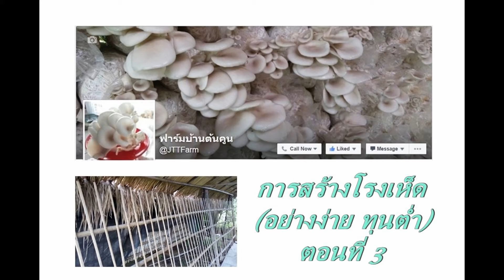การทำโรงเรือนเห็ด ง่ายและถูก ตอน 3/4 | ฟาร์มบ้านต้นคูน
วิธีการทำโรงเรือน

มาต่อกันที่ การทำแผงตัว A ครับ คนเคยแล้วอาจมองว่าง่าย
แต่ถ้าไม่เคยทำเลย รับรองมึนกับสิ่งเหล่านีั้ครับ
- การวางระยะไม้เอียง
- การตีไม้ขวาง
- การเลือกซื้อไม้ซี่
- การตีไม้ซี่

แหล่งความรู้ในการเพาะเห็ด

การทำโรงเรือนเห็ด ง่ายและถูก ตอน 3 | ฟาร์มบ้านต้นคูน

การทำโรงเรือนเห็ด ง่ายและถูก ตอน 2 | ฟาร์มบ้านต้นคูน

การทำโรงเรือนเห็ด ง่ายและถูก ตอน 1 | ฟาร์มบ้านต้นคูน

ทำไมต้องเลือกซื้อหัวเชื้อข้าวฟ่างที่เดินไม่เต็ม | ฟาร์มบ้านต้นคูน

แก้ปัญหา เครื่องอัด 4 หัว ก้อนย่น บีบแขนก็ไม่หาย | ฟาร์มบ้านต้นคูน

เทคนิคการผสมขี้เลื่อยด้วยมือ และเทคนิคการคำนวนความชื้น | ฟาร์มบ้านต้นคูน

เทคนิคการหยอดเชื้อลงก้อนขี้เลื่อย | ฟาร์มบ้านต้นคูน

เทคนิคการตีเชื้อข้าวฟ่าง ให้แตกละเอียด | ฟาร์มบ้านต้นคูน

การเขี่ยเชื้อวุ้น ลงข้าวฟ่าง (ไม่ใช้ตู้เขี่ยเชื้อ)| ฟาร์มบ้านต้นคูน

การตรวจสอบคุณภาพข้าวฟ่าง | ฟาร์มบ้านต้นคูน

เทคนิคการอัดก้อนด้วยมือ (อัดแบบแพ้คคู่ - เร็ว) | ฟาร์มบ้านต้นคูน

เทคนิคการเรียงก้อน เมื่อใช้งานเครื่องอัด 4 หัว | ฟาร์มบ้านต้นคูน

แก้ไขปัญหาเครื่องค้าง เบรคไม่อยู่ เครื่องอัดก้อน - ฟาร์มบ้านต้นคูน

ปัญหาก้อนสั้นลง เครื่องอัดก้อนเห็ด - ฟาร์มบ้านต้นคูน

ปัญหาถุงย่น เครื่องอัดก้อนเห็ด - ฟาร์มบ้านต้นคูน

การทำข้าวฟ่าง และการใช้หม้อนึ่งแรงดัน - ฟาร์มบ้านต้นคูน

การรีดหน้าก้อนเห็ด - ฟาร์มบ้านต้นคูน

การป้องกันหนู แทะกินข้าวฟ่างหน้าก้อนเห็ด - ฟาร์มบ้านต้นคูน

ระบบน้ำโรงเห็ด อย่างง่าย - ฟาร์มบ้านต้นคูน

จะเอาความรู้มาแบ่งปันเรื่อยๆครับ